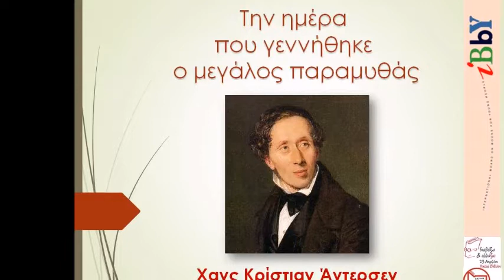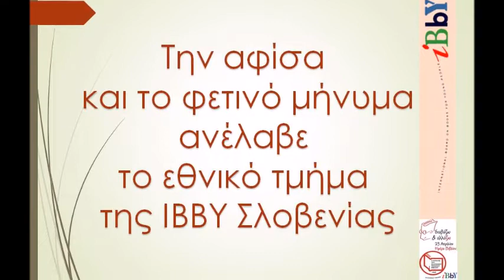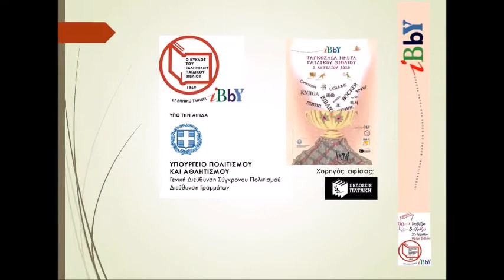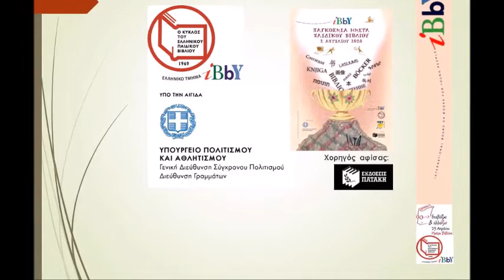Το μήνυμα για την Παγκόσμια Ημέρα Παιδικού Βιβλίου 2020 (ηχητικό)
Κείμενο: Peter Svetina - Απόδοση στα ελληνικά: Λότη Πέτροβιτς-Ανδρουτσοπούλου
Διαβάζει η Βασιλική Νίκα